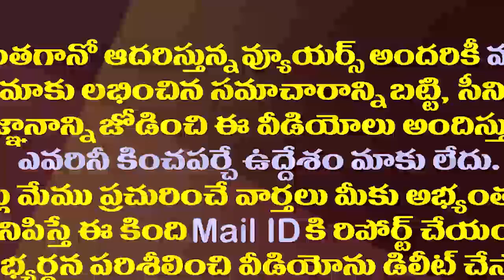పవన్ తో కలిసి త్వరలో మోడీ సినిమాల్లో యాక్ట్ చేస్తున్నారా?| Minister Perni Nani About PM Modi Movie